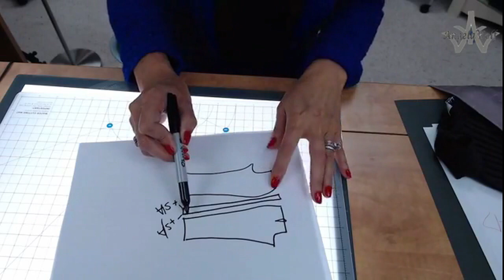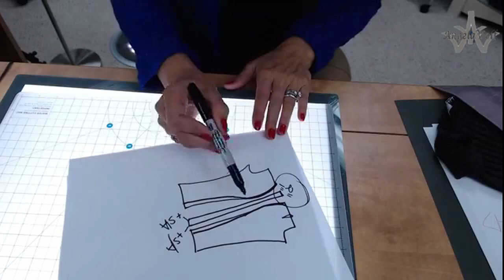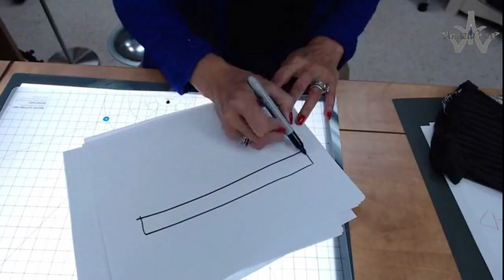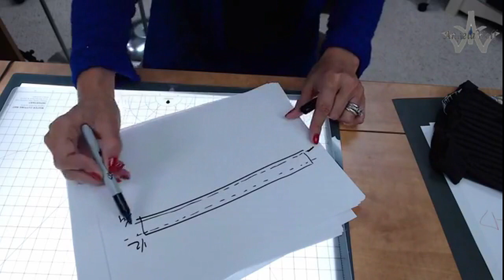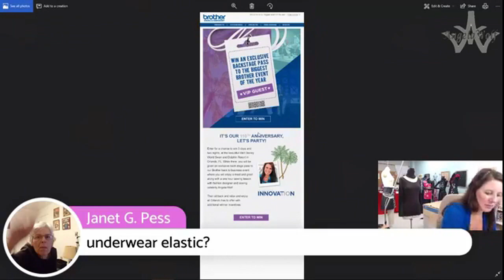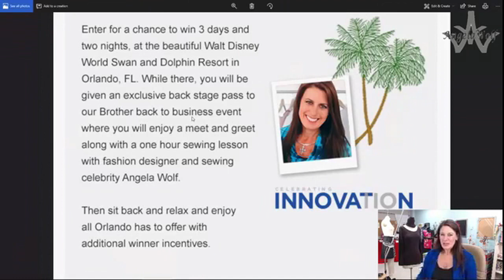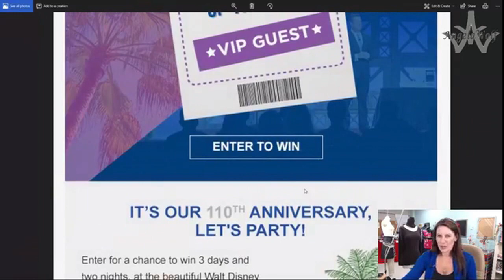Episode 80 Angela Wolf | Mother's Day, Upcycle Clothes, Patternhack,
Episode 80 Behind the Scenes with Angela Wolf | Let's Talk Sewing News of the Week!  Mother's Day recap, upcycle a turtleneck into boatneck top, new sweepstakes from Brothe (hint: trip to Orlando for 2 and hang out with me :)), enter to win a sewing machine sponsored by Allbrands.
♥ Angela

Daylight Wafer 2 Lightbox
KAI Scissors

Catch this show live every Wednesday at 1:30pm EST LIVE on facebook and join the comments: